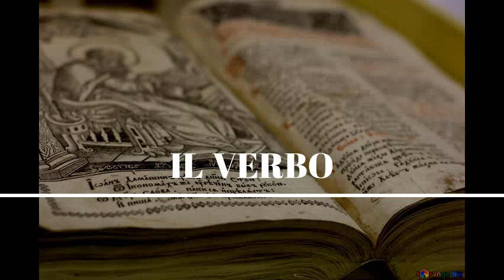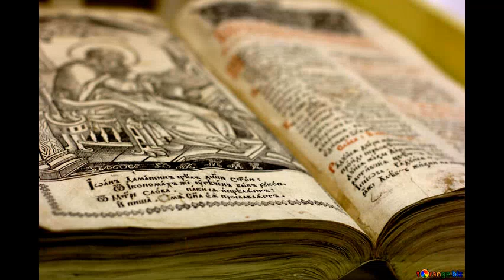LEZIONI DI GRAMMATICA - Il verbo, parte I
LEZIONI DI GRAMMATICA
Il verbo, parte I

In questa prima lezione dedicata al verbo diamo la definizione di questa parte del discorso e ne descriviamo le caratteristiche essenziali.

Benvenuti!